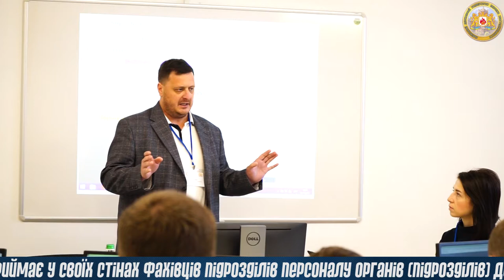Новини ЛДУ БЖД: 80 випуск